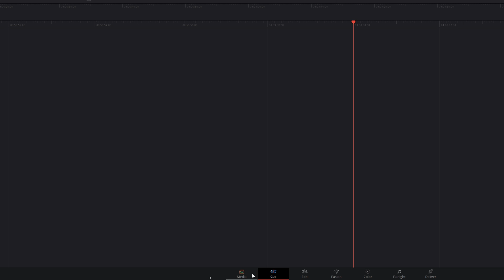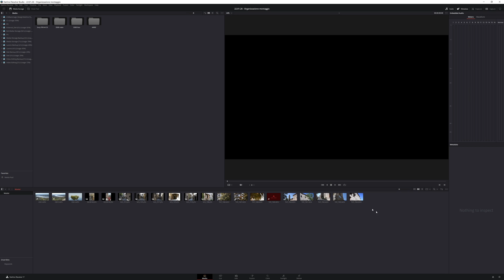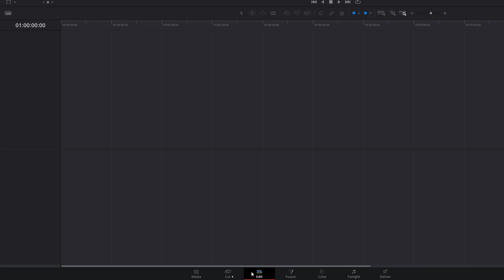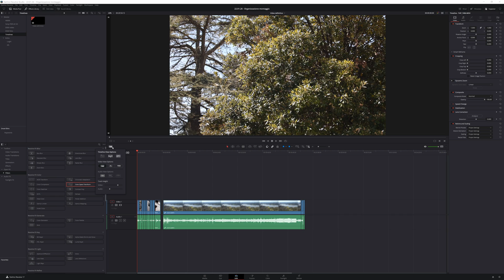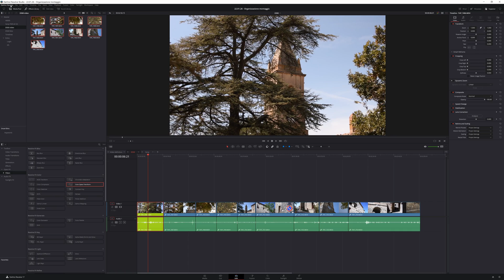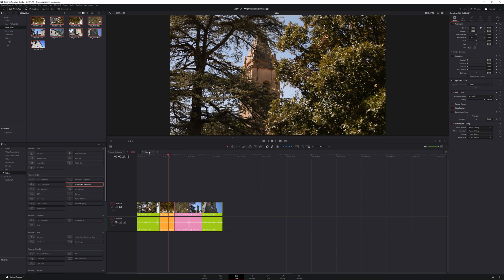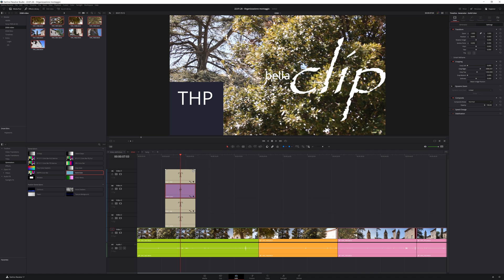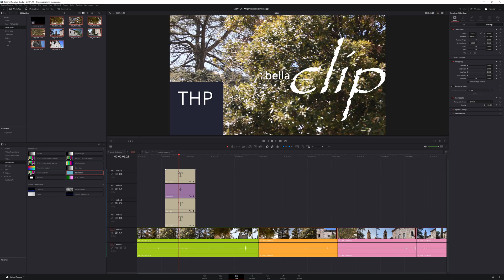Come EDITARE i VIDEO VELOCEMENTE con DaVinci Resolve- ORGANIZZARE il MONTAGGIO VIDEO!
Ciao! Nel video di oggi vediamo come editare un video velocemente! Vi svelo alcuni trucchi del mestiere per risparmiare tempo ed organizzare al meglio la fase di post produzione video.

Sezioni del video:
00:00 - Into & Info Importanti
00:54 - Organizzazione Media
02:23 - Importazione Corretta Media
04:11 - Cartelle di Progetto
05:41 - Organizzazione Timelines
07:39 - Editing a "Colori" delle Clip
10:28 - Compound Clips per Motion Graphic
13:56 - Conclusioni e Consigli
14:15 - Outro & Info Importanti